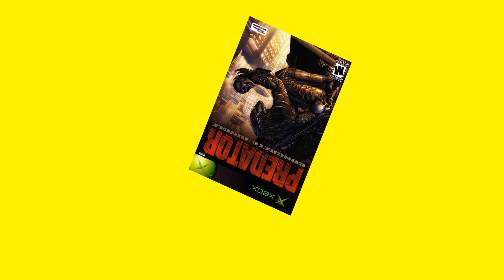LWT - Predator: Concrete Jungle - PART 27 - The Button